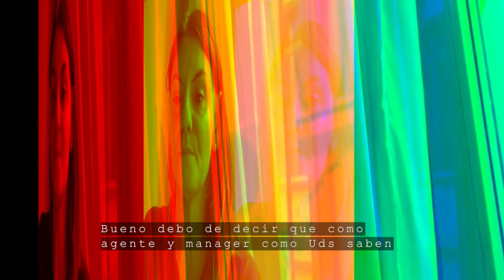Electronic Music Industry Alive # 4 | Entrevista a Isis Salvaterra [Brasil]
El Ensamble Experimental Electrónico ESPOL [EEEE] junto a Sonoro presentan en la 4ta edición de la serie de entrevistas Electronic Music Industry Alive a Isis Salvaterra, gestoracultural & manager de Toi.Toi.Musik [Londres] quien nos comparte un poco de su experiencia desarrollando eventos y manejando una agencia de bookings por más de una década.

Producción: ESPOL Cultural - ESPOL